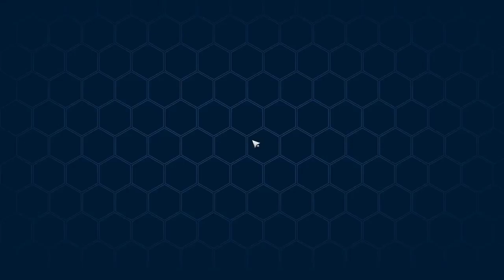Akhirnya Semuanya sudah padam, Tower Of Fantasy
Hai Semuanya,

Ternyat game ini ada kombinasi 2 game yang saya mainkan link ada di bawah